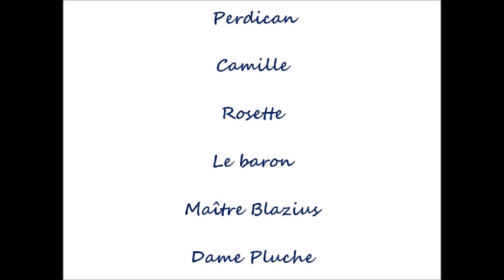"On ne badine pas avec l'amour" d'Alfred de Musset